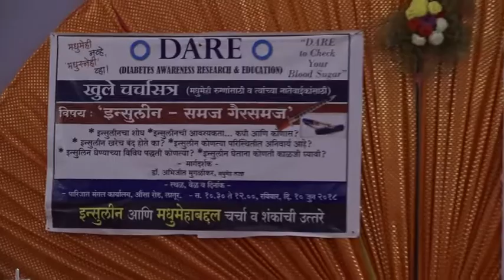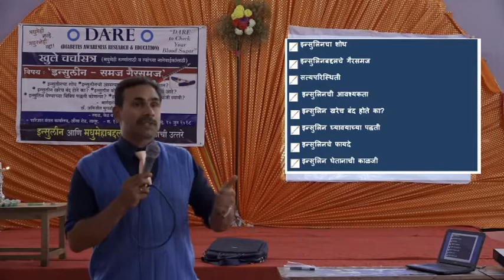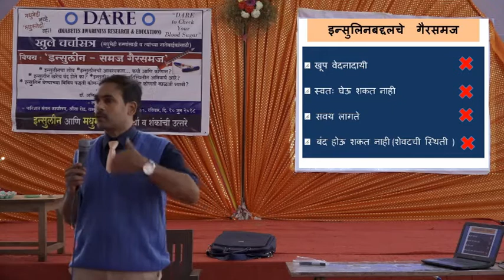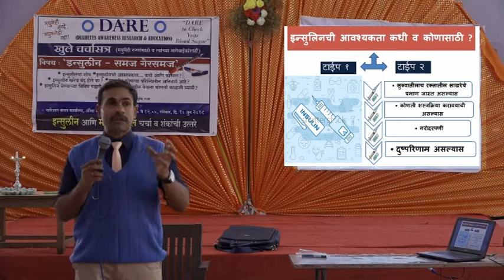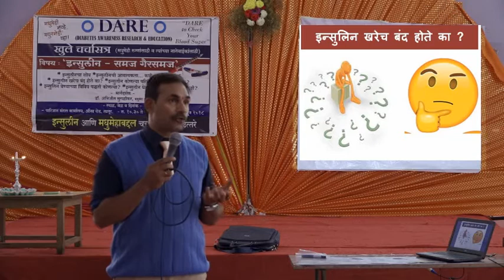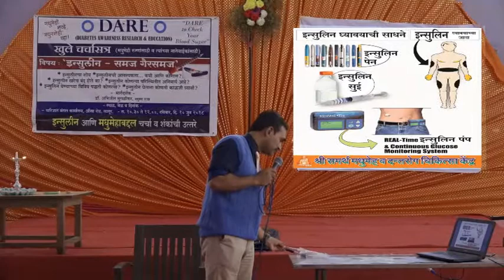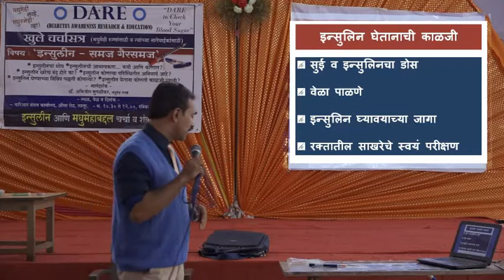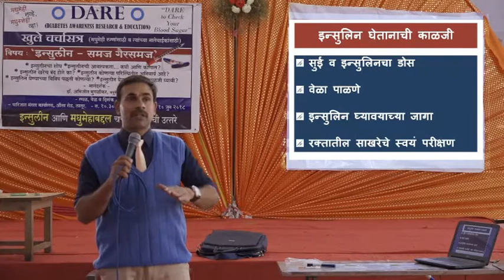INSULIN - MYTHS & FACTS by Prof. Dr. Abhijeet Muglikar